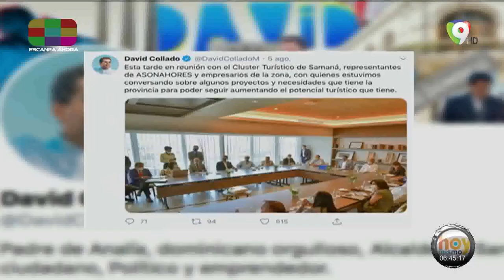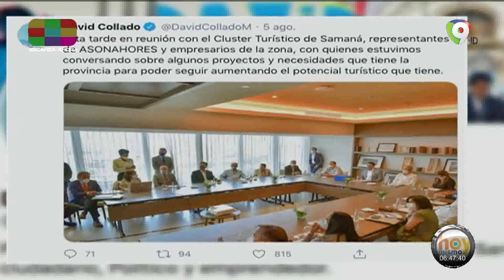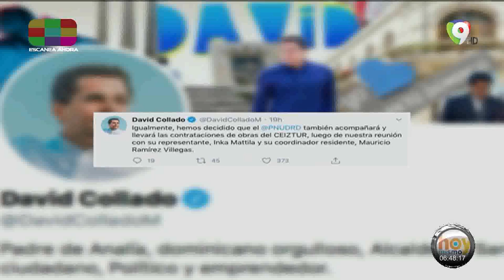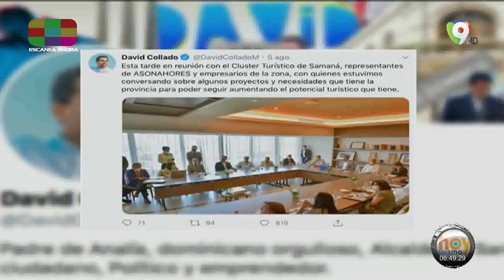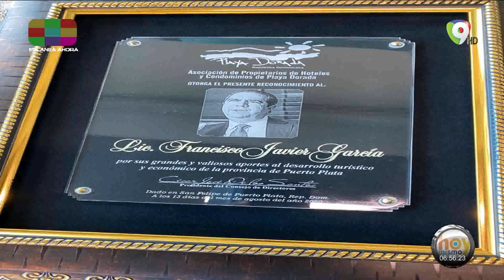Turismo cayó 81 % en julio - David Collado viaja a España para promover reactivación | Hoy Mismo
En julio apenas entraron al país unos 54 mil turistas desde que reabrieron los aeropuertos y todo el sector, lo que refleja una caída de 81 % con relación al mismo mes del año 2019, informó Óscar Medina en HoyMismo por ColorVisión.

“Los hoteles apenas operan a un 10 % de su capacidad, muchos hoteles han tenido que cerrar en esta temporada”, agregó.

Además, en lo que va de año ha recibido 1 millón y medio  de los turistas, “de 5 millones que recibimos el año pasado, una caída del 63 %”, indicó.

Resaltó el acercamiento hacia Europa que realiza el futuro ministro de Turismo, David Collado, que es lo que realmente puede reactivar el sector.